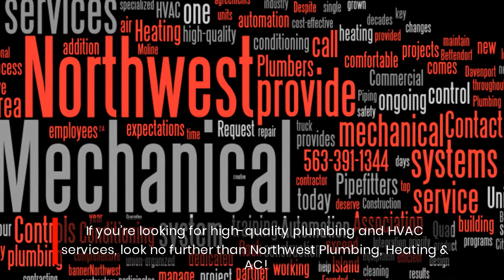Quad Cities Iowa Installation and Repair Service | Northwest Plumbing, Heating & AC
- the newly launched plumbing, heating and air conditioning installation and repair solutions at Northwest Plumbing, Heating & AC help you keep your homes and businesses cool and comfortable all year round.

Northwest Plumbing, Heating & AC announced the launch of an updated range of plumbing, heating and air conditioning installation and repair solutions for residential and commercial clients in the Quad City area and beyond. Since 1923, the company has been serving clients in Davenport, Bettendorf, Moline and Rock Island with all of their plumbing and HVAC needs.

If you're looking for high-quality plumbing and HVAC services, look no further than Northwest Plumbing, Heating & AC!

There are a myriad of issues that can occur with each part of your plumbing, heating and air conditioning systems, from clogged drains and sewers to faulty hot water heaters, pipe leaks, disposal malfunctions and water quality issues.

Using the latest detection, diagnostic and repair equipment, the experienced plumbing, heating and air conditioning technicians can troubleshoot, identify and remediate the parts of these systems that are not working at optimum functionality and efficiency.

Whether you need routine maintenance or emergency repairs and quality installation of home comfort systems, the team at Northwest Plumbing, Heating & AC will ensure that your needs are met and that you can enjoy your space comfortably and worry-free.

Amidst the global health crisis, Northwest Plumbing, Heating & AC is strictly following the Centers for Disease Control and Prevention and World Health Organization’s recommendations and taking as many proactive actions as possible to protect its clients and staff.

The professional technicians are still dedicated and committed to helping the local community with any residential or commercial need.

A satisfied client said: "This is a great company! We use them for all our heating, cooling and plumbing needs. They're punctual, polite, and they explain the problem and costs before they make the repairs. Mike was our most recent technician, and he did a great job fixing our furnace. Thank you!"